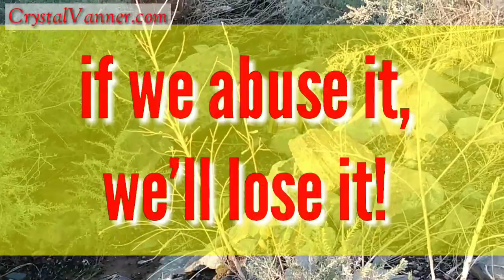'Bout 5 mins #10: Living in a Van Down By the River!